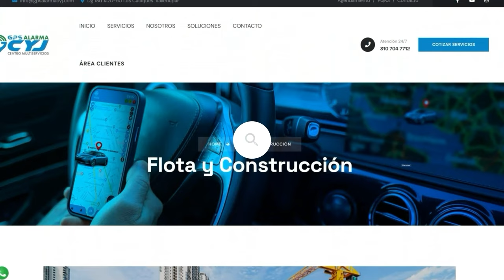CAPTURADO CON CINCO CÉDULAS FALSAS TRAS HACER COMPRA EN UN ALMACÉN